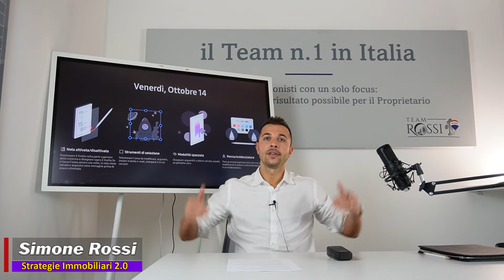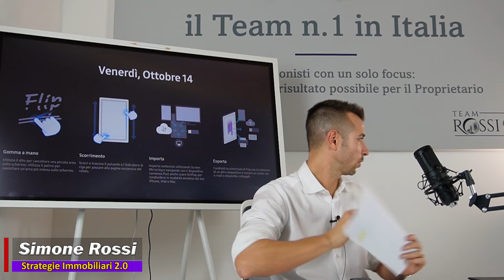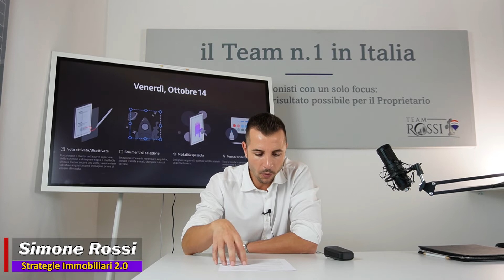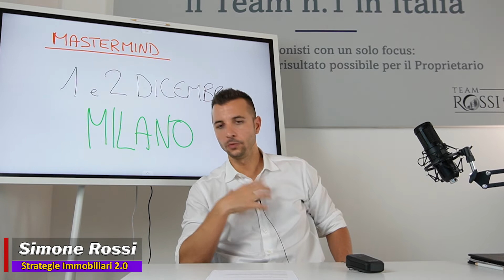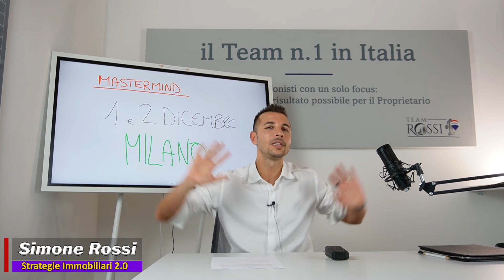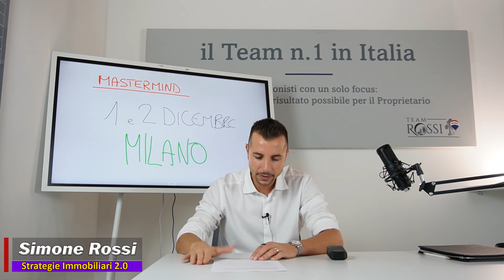Il Trucco Per Alzare il tuo livello di Agente Immobiliare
Scopri il piano per Non rimanere fuori dai giochi

Se vuoi informazioni per iniziare o conoscere il percorso perfetto per te, chiama l’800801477.

Un agente immobiliare che vuole diventare un top producer oppure un broker immobiliare di successo deve frequentare le persone giuste. Infatti proprio per questo motivo ho deciso di riaprire le porte al mio mastermind di Milano dove troverai un confronto tra i migliori top producer in Italia. Un ambiente potenziante costruito appositamente per farti emergere e per farti avere successo. Ecco quindi Il Trucco Per Alzare il tuo livello di Agente Immobiliare